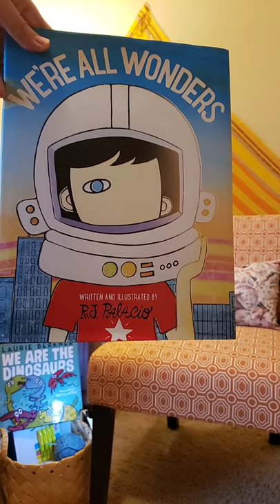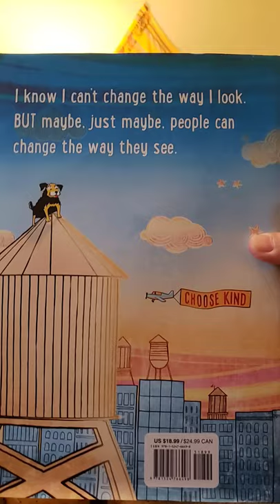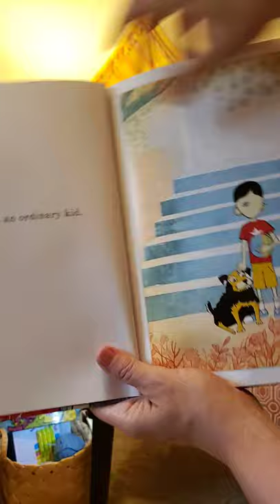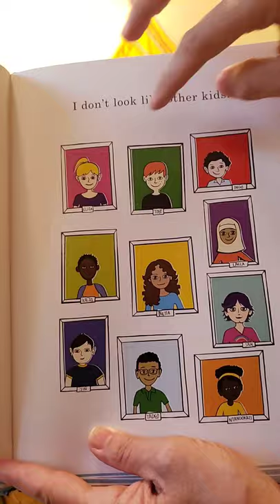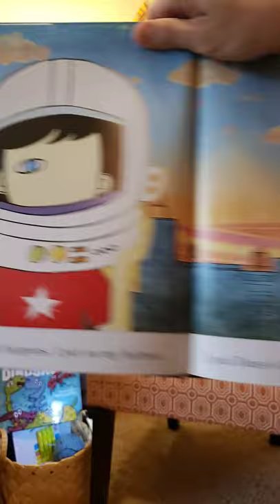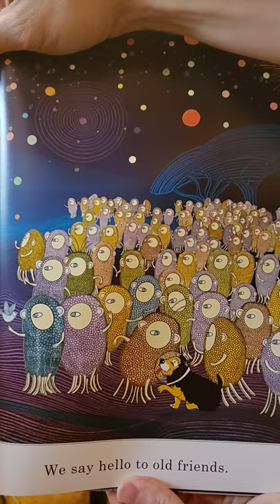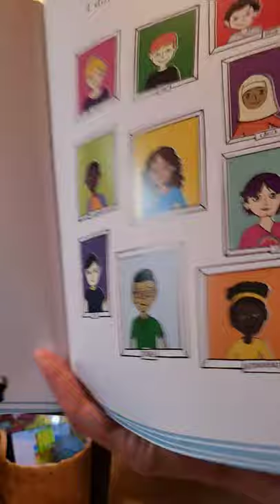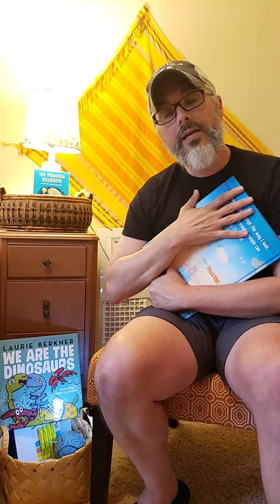Mr. Greg reads, "We're All Wonders."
Written and illustrated by R.J. Palacio, here we meet a wonderful and unique young man, Auggie, his wonderful and loyal dog, Daisy, and a wonderful and friendly pigeon. We learn about difference, diversity, empathy, imagination, inclusion, and the honest, beautiful perspective of a very unconventionally appearing boy who offers, "Look with kindness and you will always find wonder."

Love yinz.

Mr. G